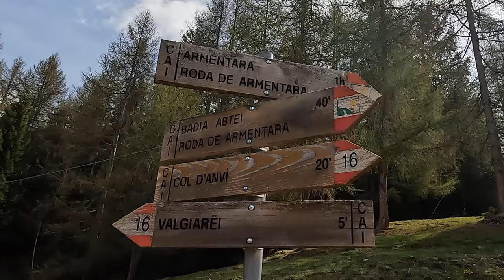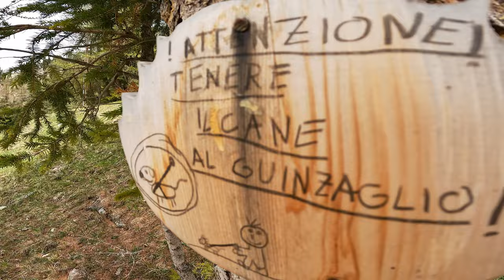Hiking the Armentara Meadows: Exploring the Flora and Fauna of the Dolomites in Alta Badia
In this video, we will take you on a journey to discover the Armentara Meadows, a magical place at the foot of the Santa Croce massif in the Dolomites, in the beautiful Alta Badia.

In this episode, we will show you the awakening of spring in this magnificent area, where the floral and faunal biodiversity is particularly rich and varied. You will be able to admire the numerous flowers that bloom in this season, as well as the animals that inhabit these places, such as bees that begin to pollinate the flowers and small amphibians that reproduce after winter.

This walk is ideal for botany enthusiasts and those who want to learn about the wild and medicinal herbs that grow in this protected area of the Dolomites. But it is also suitable for families with children, as it is easy and accessible to all. An unforgettable excursion for those who love nature and want to discover the unspoiled beauty of Alta Badia. Come with us to discover the Armentara Meadows!

▶ 📹 Gear I used for this video:
DJI Mini 3 Pro